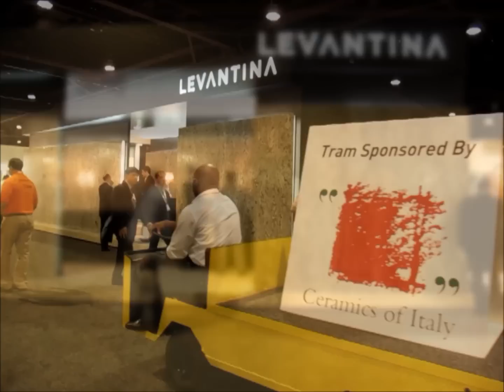Levantina at Coverings 2013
Levantina takes part in Coverings 2013 (Atlanta. USA), presenting its new collection of exotic granites amongst which Feratto, Galaxus and Taj Mahal are of particular note. Siena Beige, Kozmus, Super White and Bordeaux River are the other new products in Levantina's collection of exotic stones.